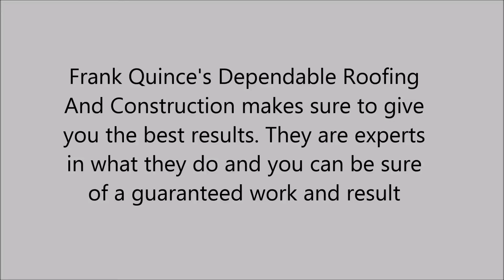Plumbing in Kingston, TN, TN - 4234145873 - Frank Quince's Dependable Roofing And Construction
Frank Quince's Dependable Roofing And Construction makes sure to give you the best results. They are experts in what they do and you can be sure of a guaranteed work and result.
Their work consists of: decks, roof repair, kitchen and bath remodeling, plumbing, vinyl sidings, tile, room additions, residential roofing, commercial roofing and cheap roofing repair.